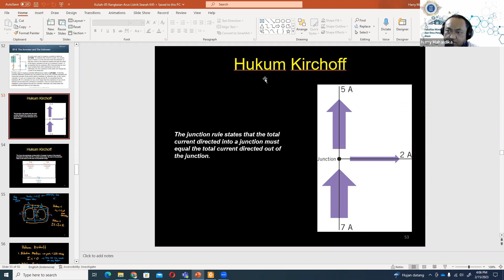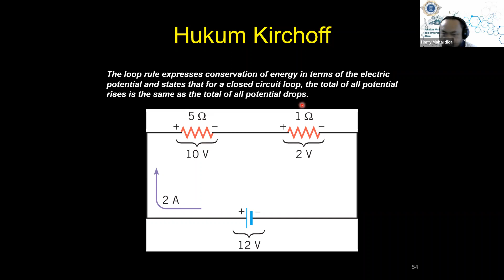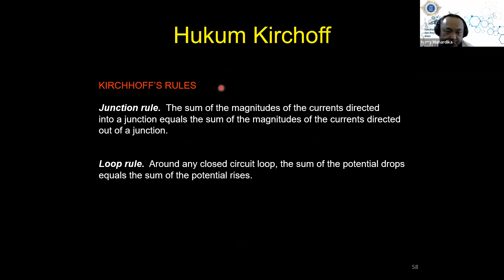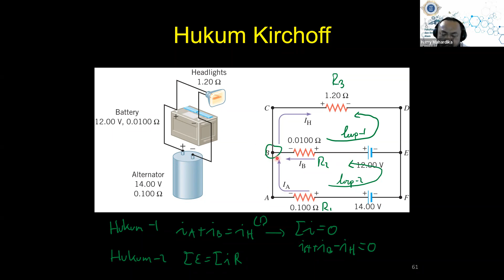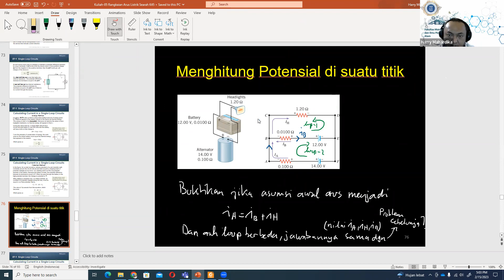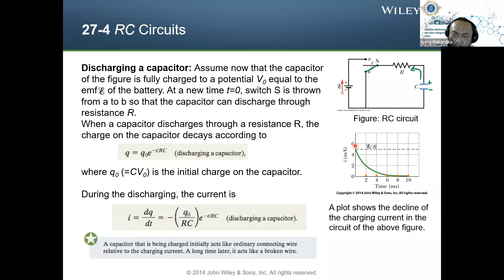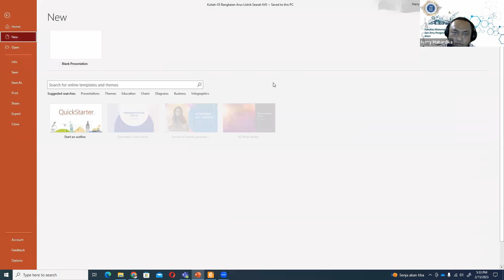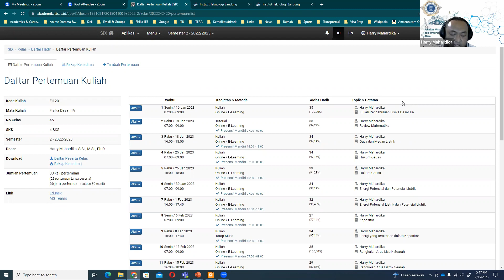Kuliah FI1201 Fisika Dasar IIA K45 Rabu 15 Februari 2023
Materi yang dibahas: Rangkaian Arus Listrik Searah disampaikan pada pukul 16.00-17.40 WIB